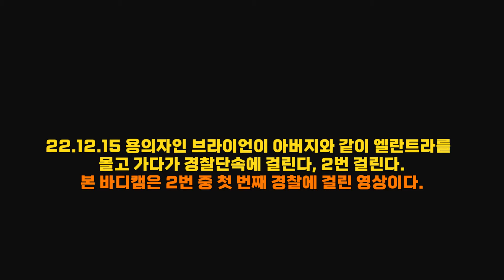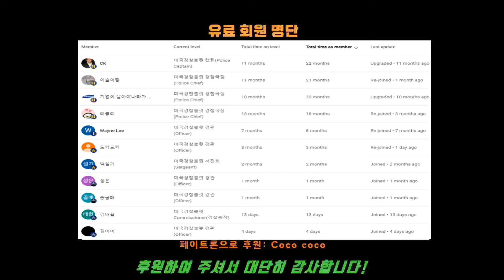미국에서 난리난 4명의 아이다호 대학생 살인사건 유력 용의자, Suspect in the notorious murder case of 4 Idaho college students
오타 정정: 21.11.13이 아니고, 22.11.13 임,  4명이 살해당한 날짜는 2022년 11월 13일

이 날 2번이나 교통단속에 걸렸으나
별 의심 없이 훈방처리 되었다고 한다.
워낙 물증(DNA 같은)이 확실하여 유죄로
될 가능성이 아주 큰 상황이다.
박사과정 논문 쓰기 위한 자료로써
살인을 했다는 루머도 있다.
살인자의 심경변화와 정신세계 뭐 그런...
용의자는 형사 범죄 관련 전공이라고 한다.

He was caught in a traffic check twice that day, but apparently he was let off with a warning without any suspicion. The evidence against him (such as DNA evidence) is so strong that there is a very high possibility of being found guilty. There are even rumors that he committed murder, which he is using as material for his doctoral thesis on the psychological changes and mental state of a killer... The suspect is said to have majored in criminal law.

본 채널을 후원하여 주시는 회원분들, 특별히 감사합니다:
Special thanks to Bullitt members:
ㅡ COCO
ㅡ CK
ㅡ 기업이 살아야나라가산다
ㅡ 리블리
ㅡ 먕먕
ㅡ Wayne Lee
ㅡ 유요한
ㅡ 이슬이짱
ㅡ 바그너
ㅡ 백설기
ㅡ 도키도키
ㅡ 성은
ㅡ 유요한
ㅡ 송골매
ㅡ 김태협
ㅡ 김아이